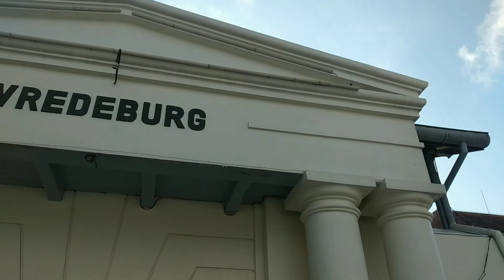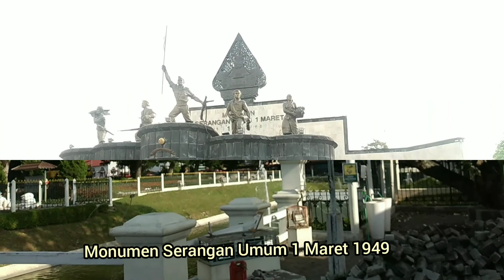SUMPAH PEMUDA Yogyakarta Miniatur Indonesia Dalam Keragaman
Sumpah Pemuda merupakan tonggak sejarah dalam pergerakan kemerdekaan Indonesia, ikrar pemuda merupakan wujud persatuan indonesia dalam mencapai indonesia merdeka. Yogyakarta bisa dikatakan miniatur Indonesia karena ada keragaman budaya, suku, agama dll. Meskipun kita punya latar belakang yang beragam tetapi tetap satu, satu nusa satu bangsa dan satu bahasa indonesia.